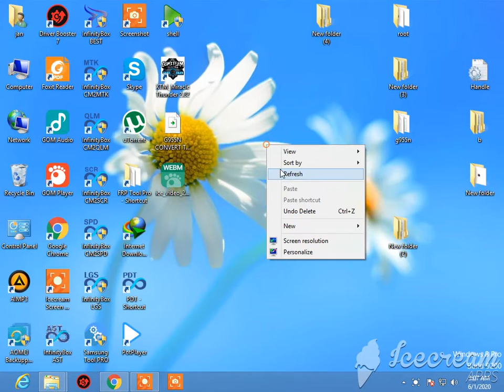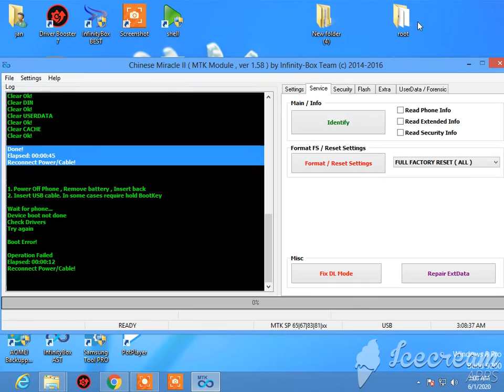QMOBILE S8 FRP UNLOCK DONE WITH CM2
QMOBILE S8 FRP UNLOCK DONE
FRP UNLOCK DONE
QMOBILE S8
FRP UNLOCK DONE WITH CM2